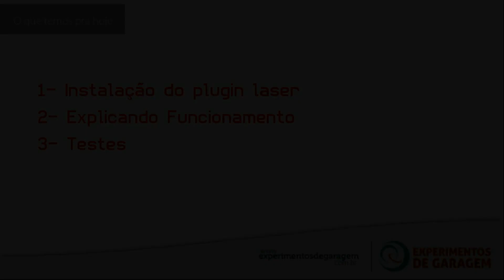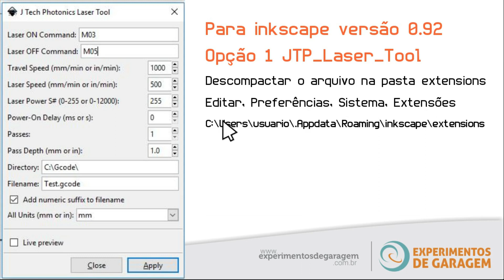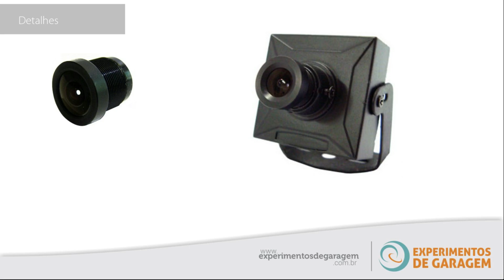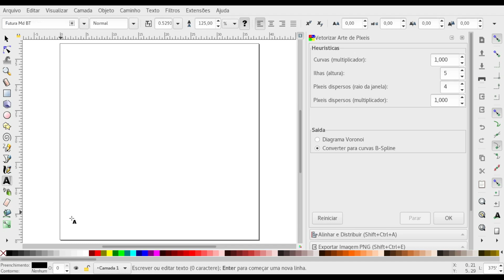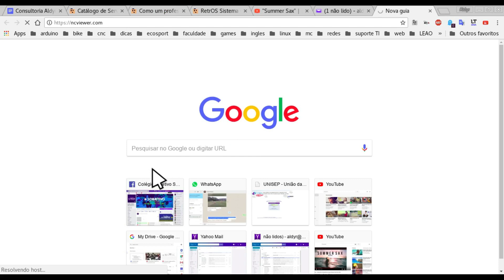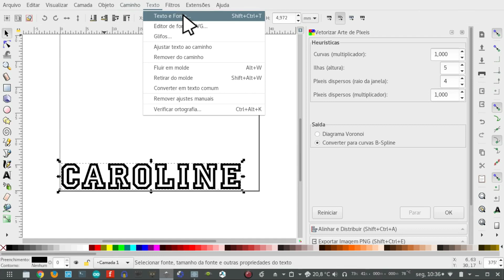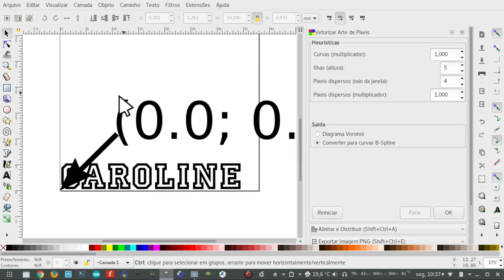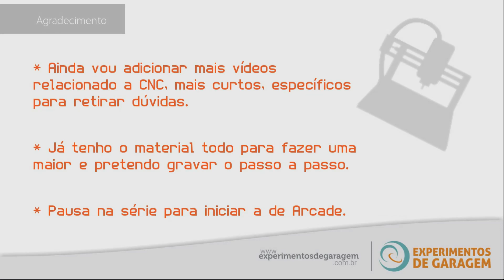Construa sua própria CNC #08 - Montando uma Mini CNC caseira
Segue mais um vídeo da série "Construa sua própria CNC".